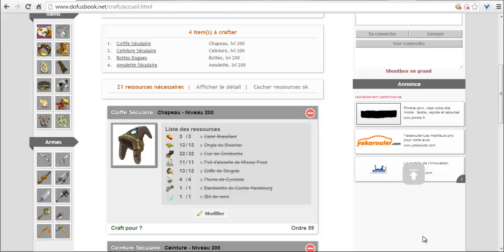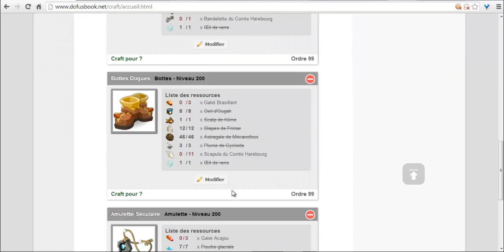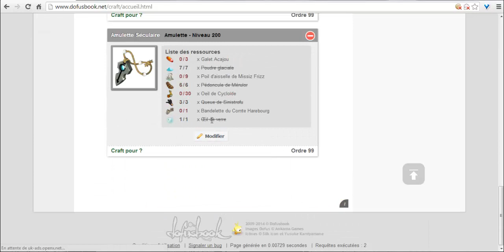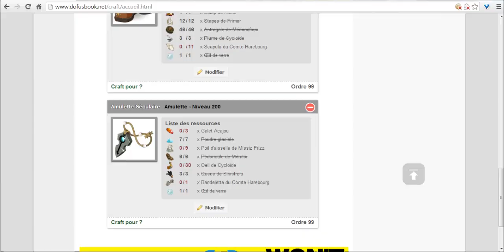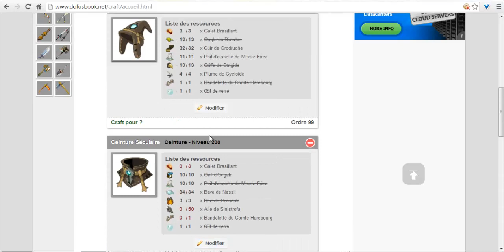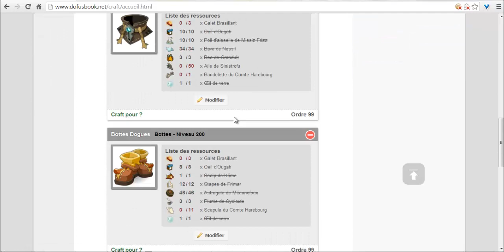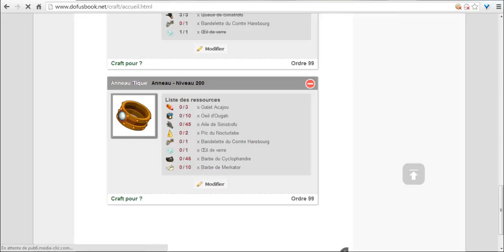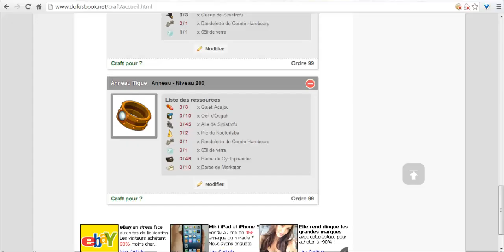(DOFUS) Goultard le clochard #28 Gros avancement du stuff feu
Yolo ! Gros Goultard le clochard où on avance beaucoup dans la séculaire !